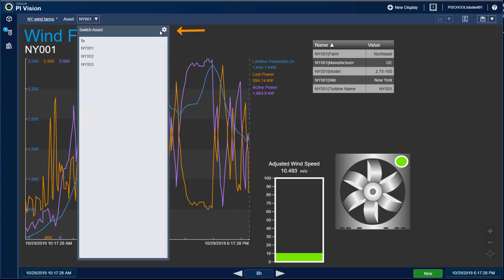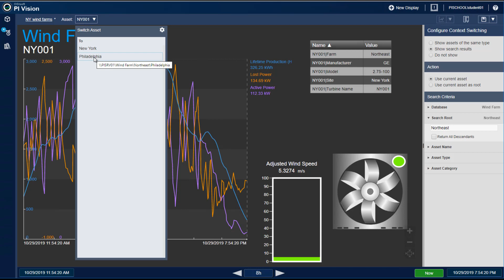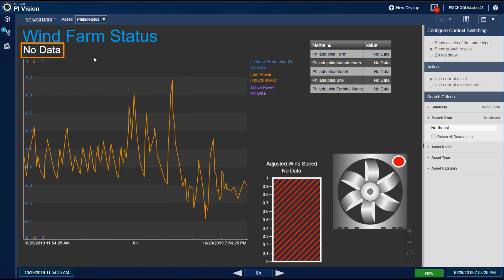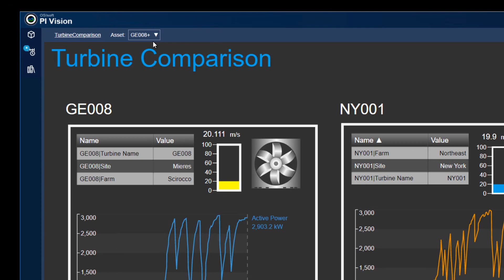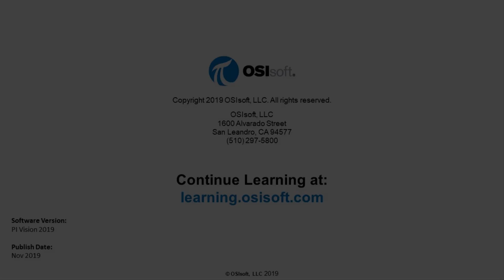PI Vision - Swap Related Assets (and Reuse Displays)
In this video we'll see how PI Vision allows you to swap your data sources without having to recreate visualizations.